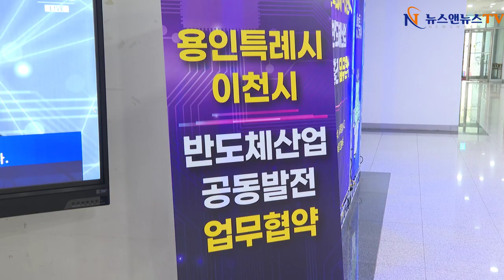2024 용인시 이천시 반도체산업 공동발전 업무협약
2024 용인시 이천시 반도체산업 공동발전 업무협약
[배석환 기자]